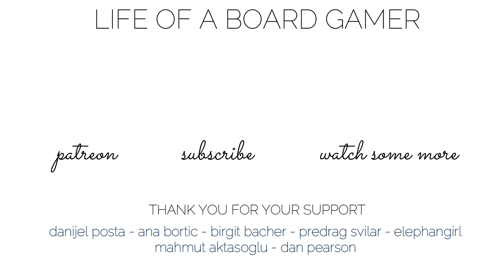THAT'S PRETTY CLEVER vs TWICE AS CLEVER vs CLEVER CUBED | Gameplay | Schmidt Spiele